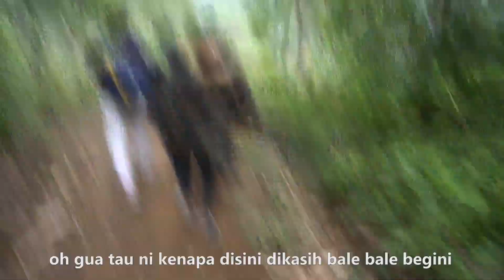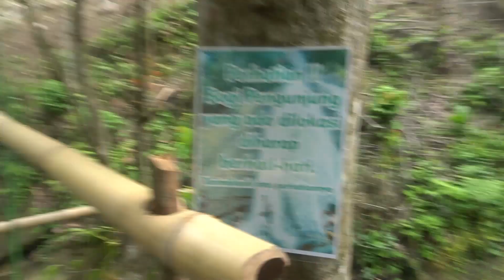CURUG CIHEAR LEBAK - BANTEN (EXTREME TRIP PART 1)